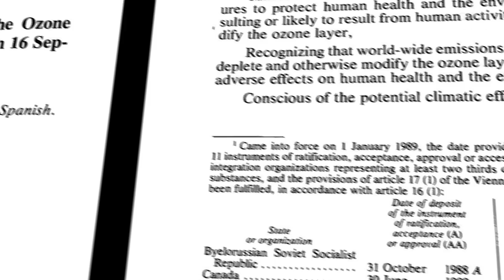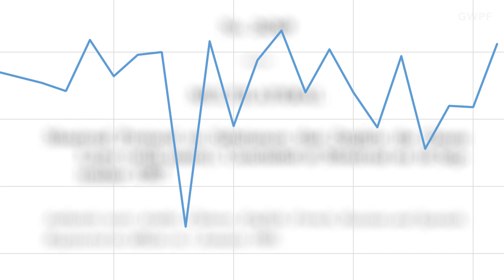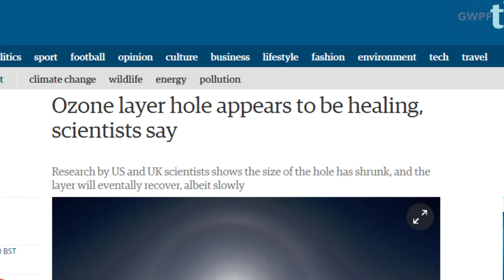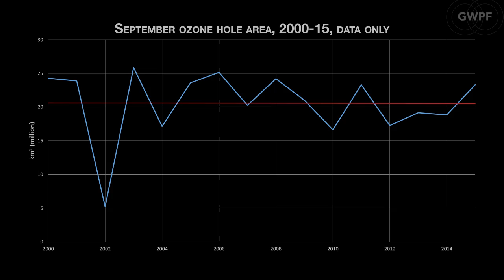GWPF TV Report: Is the Ozone Hole Really Mending?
Recent research claims that the hole in the ozone layer may be showing recovering. The claims have received worldwide media attention, but how strong is the the evidence?